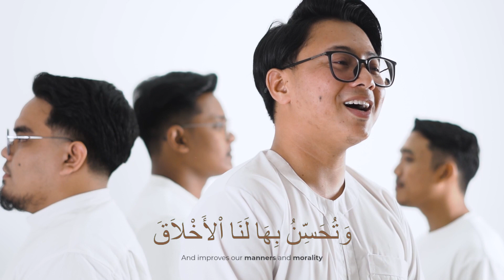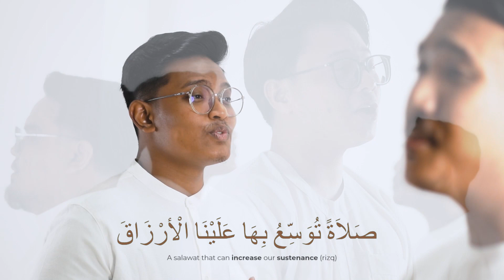ADAM - Selawat Murah Rezeki (Official Music Video)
Artist : ADAM
Composer : Huzaimi Zaini (Soofi Studio)
Author : Nordin Hj Jaafar
Record Label : Soofi Studio

Executive Producer : Fabb & Soofi Studio
Arranger : Hisyam Elharith
Studio Engineer : Hisyam Elharith & Amirul Zahid
Mix & Mastering : Hisyam Elharith
A&R Coordinator : Huzaimi Zaini
Studio : Melograph Studio & Soofi Studio
Digital Team : Soofi Musik

Director : Huzaimi Zaini
Asst. Director : Ciknap
Videographer : Hazim Rosli
Editor : Hazim Rosli
Location : Honeywood Lab

LIRIK SELAWAT MURAH REZEKI
الَّلهُمَّ صَلِّ عَلَى سَيِّدِنَا مُحَمَّدٍ
صَلاَةً تُوَسِّعُ بِهَا عَلَيْنَا الْأرْزَاقَ
وَتُحَسِّنُ بِهَا لَنَا اْلأَخْلاَقَ
وَعَلَى أَلِهِ وَصَحْبِهِ وَسَلِّمْ

Wahai Allah rahmatilah
Dan kurniakanlah kesejahteraan
Atas Muhammad Rasulullah
Ya Rasulullah

Dan selawat yang dapat melapangkan rezeki kami
Dan menjadikan baiknya akhlak kami
Dan curahkan kesejahteraan atas keluarga
Dan juga para sahabat